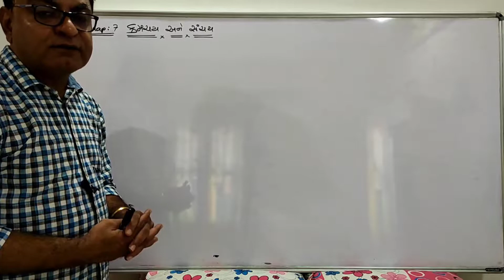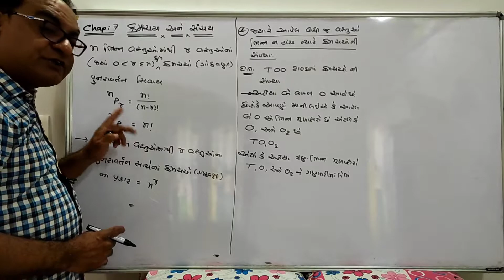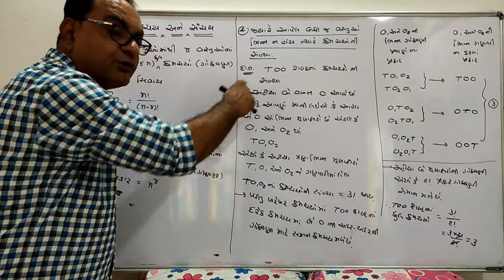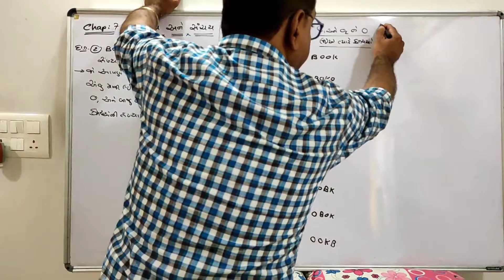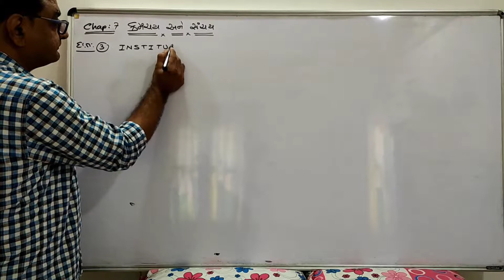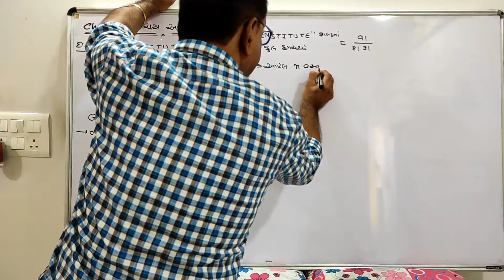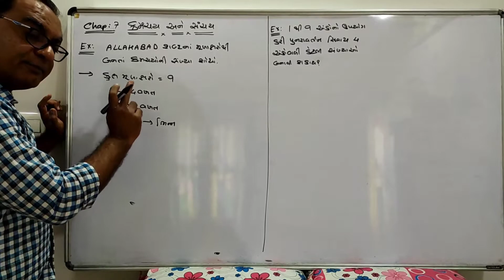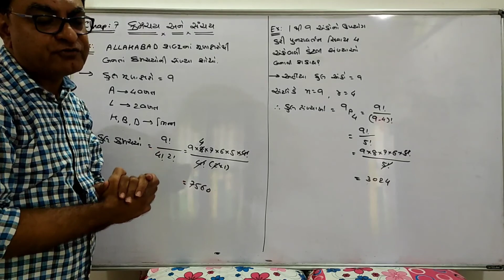STD. 11 CHAP. 7 : ક્રમચય અને સંચય (L-4) GUJARATI MEDIUM BY DILIP SIR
Number of Permutations when all objects are not different objects